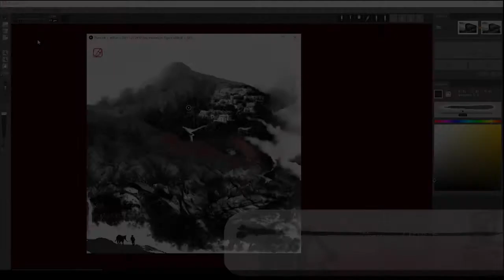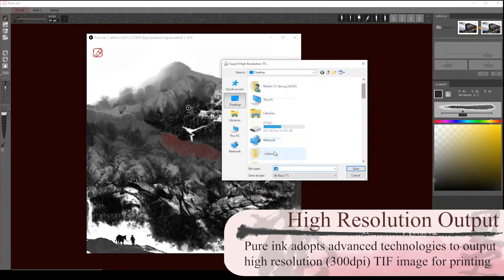Pure ink (Chinese Ink Art painting software) / Centrifugal Art Force (Wong Chung-yu)